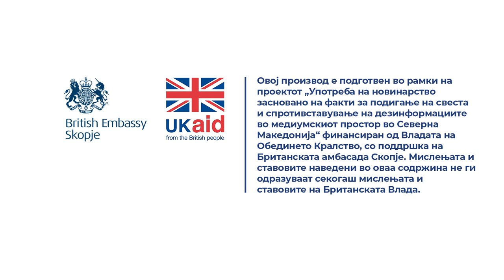Грозданов: Дискреционото право го помешале со султански декрет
Некако впечатокот е дека дискреционото право кое си го толкуваат дека го добиле по сила на закон, го помешале со некаков султански декрет. Едно е да има право, друго е начинот на кој се спроведува да биде фер, транспарентно и во некоја постапка која е пропишана и која е со однапред познати правила. Немаше никаков оглас, немаше никакви критериуми, немаше никаква комуникација со јавноста и со останатите вештаци во постапката за бирање на тие претставници кои треба да бидат на тоа иницијално собрание.

Прочитај ја целата сторија „На неполн месец пред изборите Министерството за правда без оглас набрзина формира комора на вештаци“

Новинарка: Катерина Ѓуровски
Снимател: Иван Поповиќ
Фото: Дарко Андоновски
Монтажа: Фани Гошевска Живковиќ